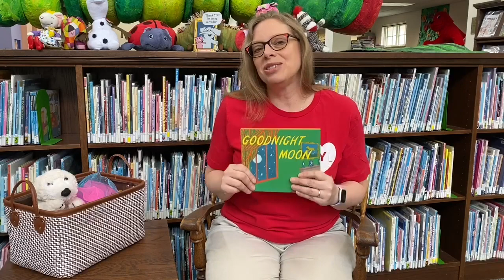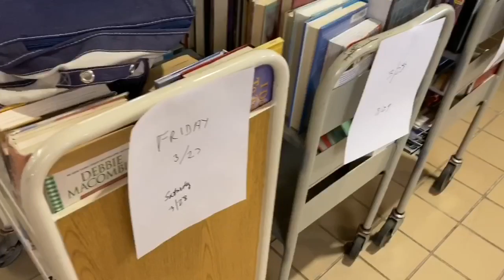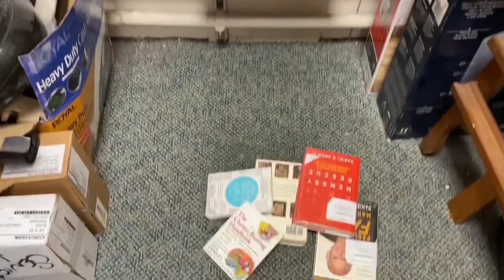Children’s Librarian Q&A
Today we are sharing a video about what it’s like to be a children’s librarian. This video was filmed while the library was shut down due to the Covid-19 outbreak.